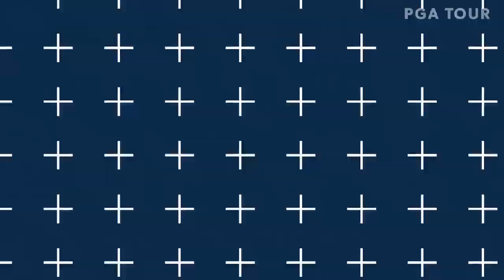pga golf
PGA Golf Tips to Take Your Game to a New Level

By David P

PGA Golf Instruction Tips

You can get a ton of satisfying heading from PGA golf course either on the web or by using an attested teacher in your general area. The tips you learn go far past the essentials you likely are beginning at now mindful of, for example, keeping an unbiased handle, engineering to the ball and keeping your head still. You can discover basic exhortation wherever, PGA golf bearing is the thing that you swing to when you need to take your beguilement to an immense measurement.

Drive Straighter and Farther

One of the standard parts to hitting your ball progressively remote and straighter is showing signs of improvement than normal strong turn in your shoulders. To concentrate on fundamentally your stomach an area, lay a towel on the ground in a relative place you would generally stand.

Get on your knees and address the ball. Not turning enough or a superfluous proportion of will uncover the grass or you'll hit the most raised reason for your ball so it just voyages a short segment. When you turn your shoulders the perfect aggregate, your ball will fly each and every time.

Settling Your Slice

PGA golf heading will instruct you that you can settle your slice on the off chance that you try to swing your club on a way that is inside-to-out absolutely through effect. To do this, your shoulders truly need to put everything in order some partition from the ball on your backswing.

Authentic Tee Height

Could the stature of your tee affect your drive? As per heading given by PGA pros, it can! Preferably, half of the ball will be over the club head on effect. In the event that your tee is excessively high, your ball is likely going to travel high into the air with little division and a ball set too low will travel low into the ground. An ideal change deduces more segment and precision.

Picking the Right Instruction

While golf tips are persistently useful, every so often you basically anticipate that eye should eye golf bearing. With everything considered, by what means may you comprehend who to select? Everything thought of you as, should put as much idea into anchoring your teacher as you would an expert, dental master, producer or roofer.

• Accreditation and Experience - There are a ton of people who affirmation to be masters, affect them to demonstrate it. An instructor who has truly earned their status will have nothing to stow away and will be more than anxious to display to you their capacities.

• Compatibility - You have to feel rapidly unprecedented with your teacher. On the off chance that they make you stressed or uneasy, you'll be excessively had or concentrated on them to really address your excitement.

• Playing Ability - An incomprehensible golfer isn't commonly an OK educator and probably and also can't be ordinary break 90. They don't need to on an extremely fundamental dimension outperform wants on the course at any rate they do require the capacity to demonstrate the strategy that they are teaching faultlessly.

• References - Don't be reluctant to request a few references and set aside the opportunity to get in touch with them. Discover how the individual had an extraordinary time working with the instructor, how much their beguilement enhanced and why they would suggest them.

Despite whether you require a ton of assistance with your diversion or if there's single a few zones that could utilize tending to, PGA golf course takes your distraction to a progressively enchanting, brag respectable estimation.